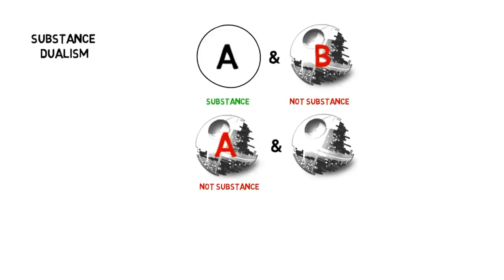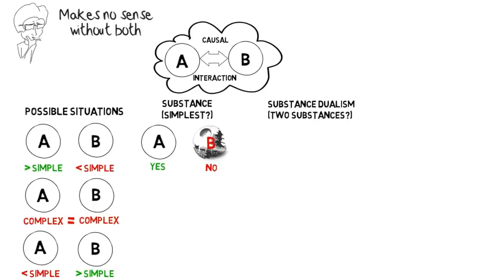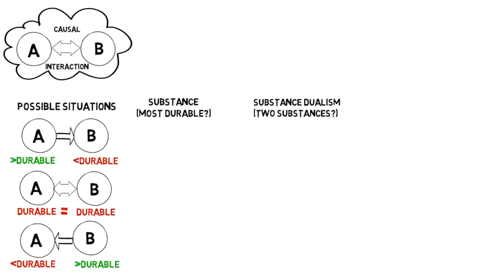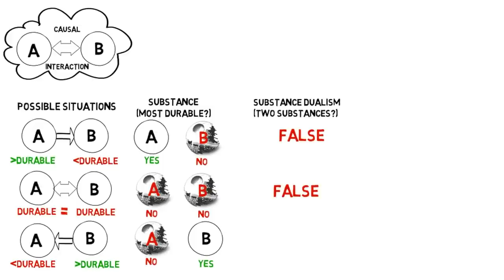Substance Dualism Refuted?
(1) Transcript
(2) LInks

(1) Transcript:

There are very few serious thinkers who advocate substance dualism these days. There are though alas, a few zealots who still allow their enthusiasm for what they think it promises to get the better of their reason. This video, which shall be my last on the subject, is my final appeal to their latent capacity for logical thought.

This is a metaphysical substance.

 As such, it's the simplest and most durable thing under consideration. It has the fewest parts of all the things we are thinking about at any particular time, whilst also being the least vulnerable to change .

Substance dualism is the claim that there are two such substances. In order for substance dualism to be true, both (A) and (B) must be a substance. If only one, or neither, of them is the simplest and most durable thing under consideration, then substance dualism is false.

When mind and matter are said to be distinct substances, it follows, if there's some kind of causal relationship between them, that a causal relationship between two substances is being proposed.

When any two things are in a causal relationship, both of them are under consideration. Causal relations inevitably draw both 'relata' -- that which causes, and that which is effected -- into our thoughts.

When those two things are substances there are a limited number of consequent scenarios.

Firstly, regarding simplicity, either (A) is simpler than (B), (A) and (B) are equally complex, or (B) is simpler than (A).

However:

If (A) is simpler than (B), then (B) is not the  simplest thing under consideration, and substance dualism is false.

If (A) and (B) are equally complex, then neither is the simplest thing under consideration and substance dualism is false.

If (B) is simpler than (A), then (A) is not the simplest thing under consideration and substance dualism is false.

The requirement for simplicity therefore falsifies substance dualism given the demands of causal interaction.

Secondly, regarding durability, either (A) can cause changes in (B), (A) and (B) can cause changes in each other, or (B) can cause changes in (A).

However:

 If (A) can cause changes in (B), then (B) is not the most durable thing under consideration and substance dualism is false

If (A) and (B) can cause changes in each other, then neither (A) nor (B) is the most durable thing under consideration and substance dualism is false.

If (B) can cause changes in (A), then (A) is not the most durable thing under consideration and substance dualism is false.

So the requirement for durability also falsifies substance dualism given the demands of causal interaction.

It follows then, if we accept that there are causal relations between mind and matter, that mind/matter substance dualism is refuted and that any preference for it is irrational.

(2) Links